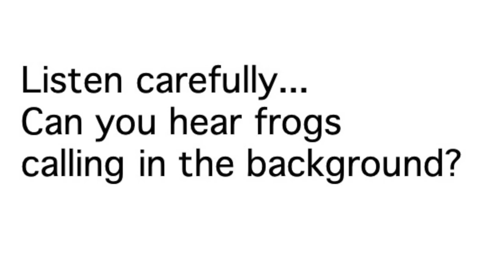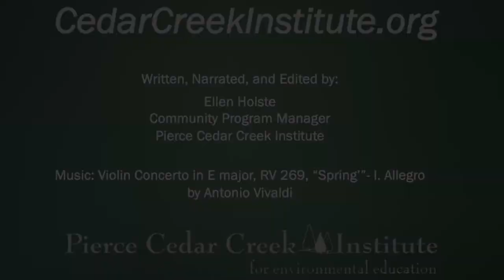Wetlands Frogs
Explore frogs in Michigan's wetlands in spring with Pierce Cedar Creek Institute.